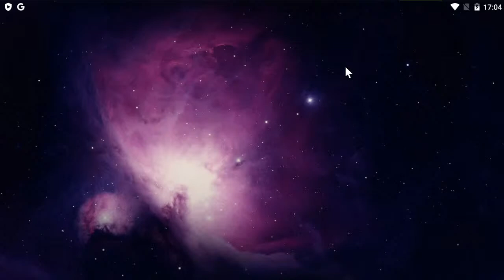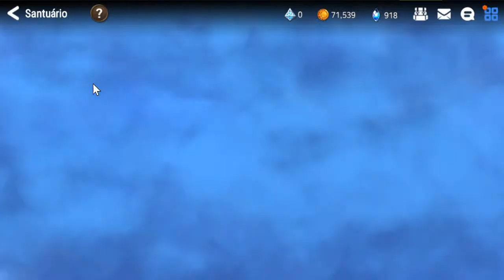Segundona do DK! - [Epic Seven]